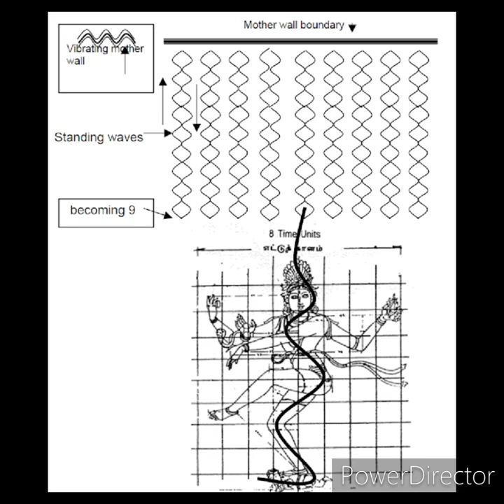சிதம்பரம் - பஞ்ச பூத ஸ்தலங்களில் ஆகாய ஸ்தலம். Chidhambaram - Space Sthal in Pancha Bootha Sthlangal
Thanks with Regards Dear Friends  🙏